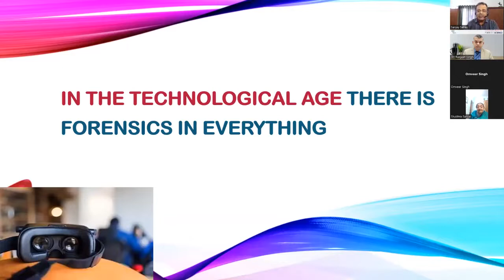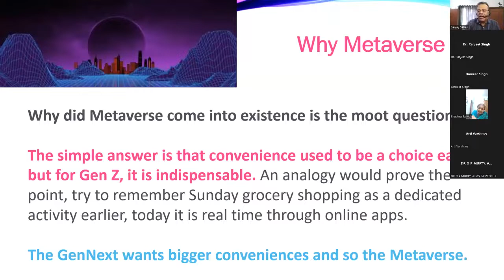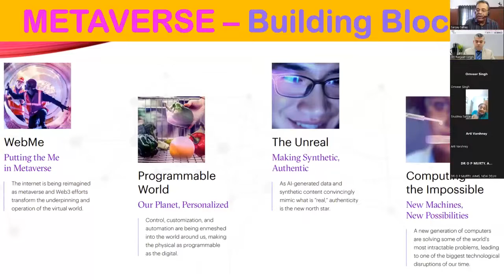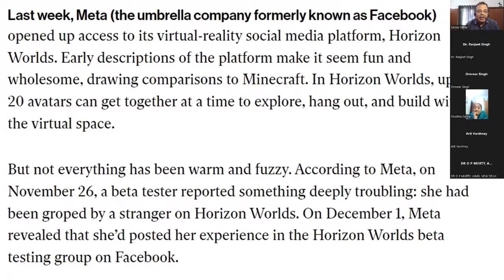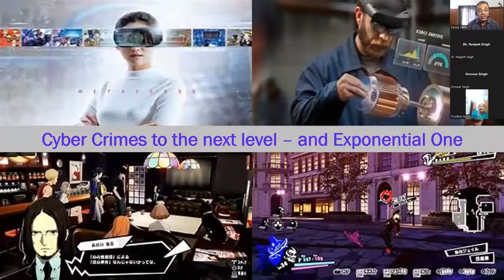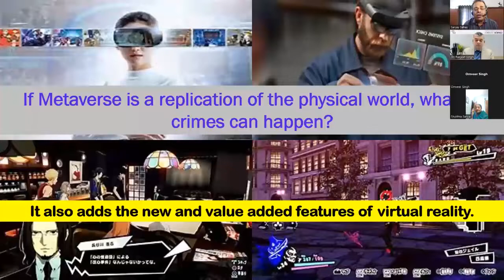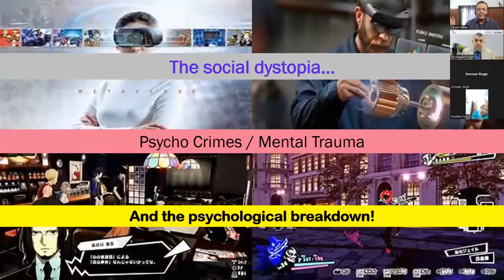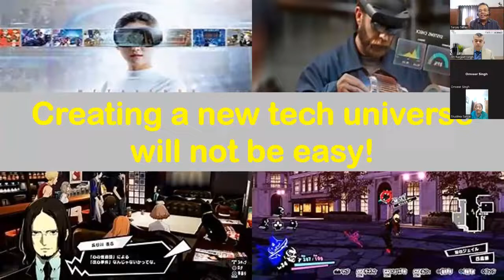Digital Crimes in the Metaverse Ecosystem | Sanjay Sahay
Digital avatars that each user creates for themselves are how the Metaverse is intended to work. Cybercrime will increase significantly as unprotected entrance into the Metaverse, a fusion of several virtual realms and the real world, occurs. Sanjay Sahay, Ex IPS discussed how on all digital and virtual reality gaming platforms, trolling and racial and sexual harassment are current issues. And these types of behaviours have a long history in the digital world, the immersive nature of VR makes it particularly harmful.